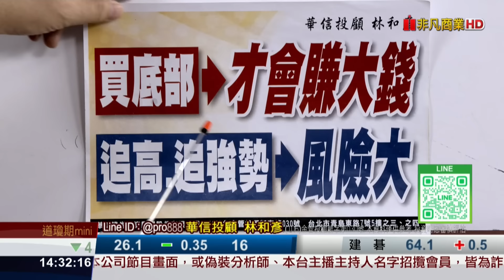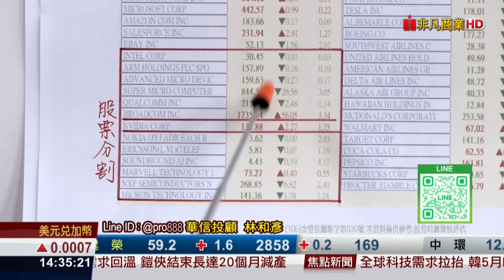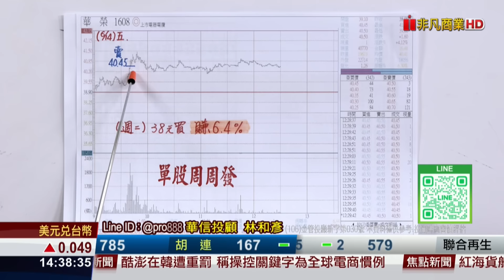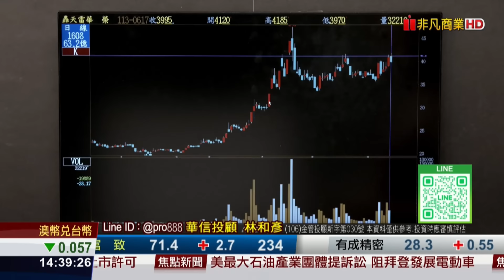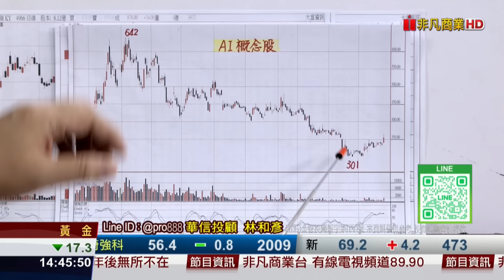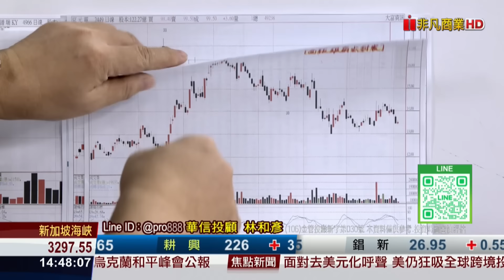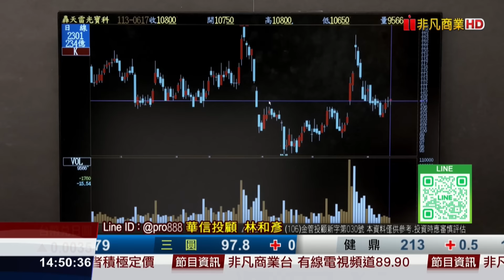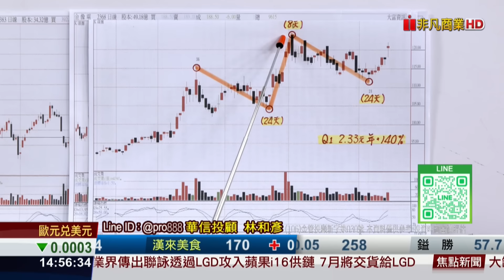20240617時間密碼